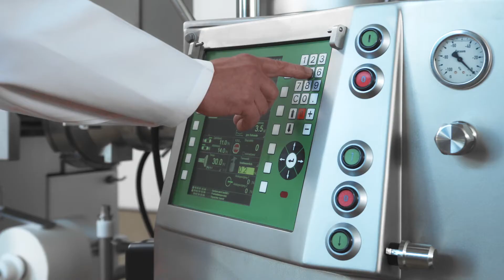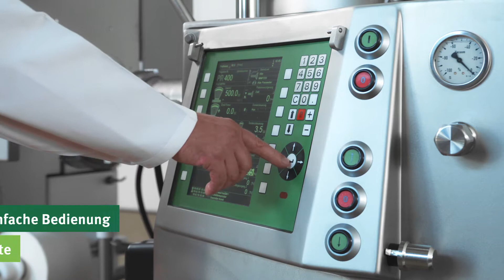VEMAG Minced Meat Line - HPE 982 813 801 MMP223 VPC716 FUJI Flow Wrapper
K&W GLOBAL TECHNOLOGY (THAILAND) CO.,LTD.
105/15 Moo 9, Tiwanon Rd., Bangpood , Pakkred, Nonthaburi 11120